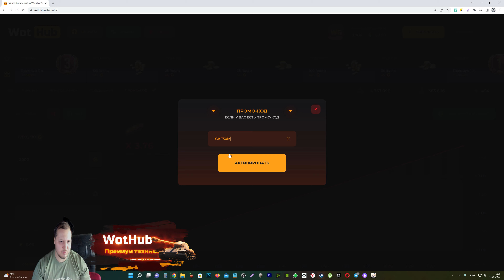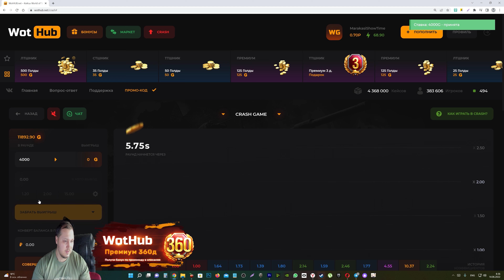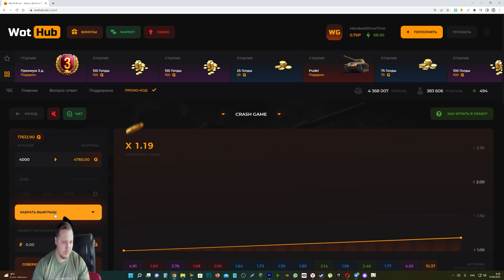ПРЕМ ИМБА ЗА 6К БОН В ЛЕТНЕМ ФЕСТИВАЛЕ WOT 2022 - РАСПРОДАЖА ТАНКОВ ЗА БОНЫ, ХАЛЯВА world of tanks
5) 5 БЗ на x5 опыта (за победу).
6) 5 шт. Кофе с выпечкой (снаряжение Швеции)